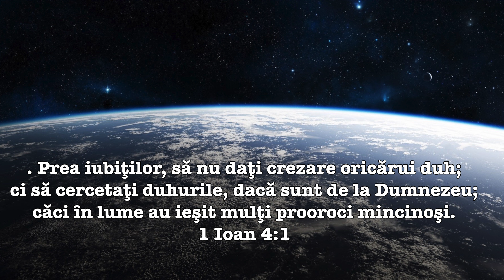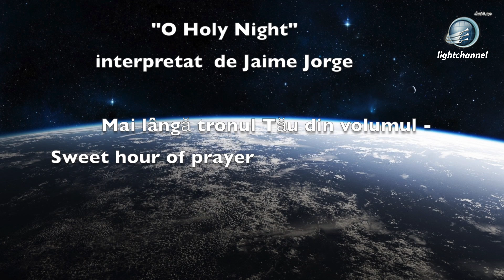Maranata Domnul vine! 7 Iunie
Devoțional Maranata Domnul vine de  E G White
Rolul spiritismului în amăgire